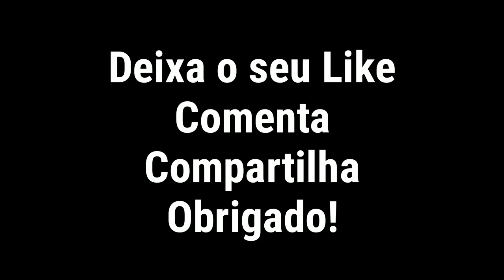TERRY CREWS 51 ANOS SHAYPADO NA FIBRA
📦Growth Supplements

🔵Músicas

🎧Música da Intro: Meduza x Becky Hill x Goodboys - Lose Control